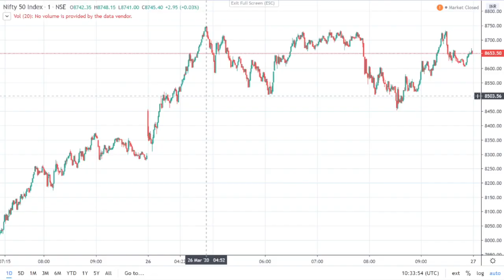Weekely Bazaar: Next Week Bazaar Main Kya Karein with CA Rakesh Singhal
Title : Next Week Bazaar Main Kya Karein :

29/03/2020
I welcome you to our Weekly Series Next Week Bazzar Main Kya Karein.
To Pehle baat Karte Hain Last Week matlab 23rd March to 27th March ke Week main kya hua.
FII ka sell off continue raha market main, March Main Ab Tak FII ne More than 58,000 Crores ki selling ki hai.
Halanki recovery market main aayi kyonki Monday Nifty opened at 7946 and closed on Friday at 8660 approx 10% recovery market ne ki.
but hame lagata hai ki abhi ye recovery tikau nahi hai kynki na to volume, nahi delivery ise support karte dikh rahe hain, to hame lagata hai ki abhi market next two weeks main 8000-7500 tak ke level dikha skta hai. So you should sell on every rise.
21 Days Lockdown Announced by PM and after that
Pehle Hamari Finance Minister ne 1.7 Lac Crores ka Welfare Package poor and Daily Wage Earners ke liye announce kiya and after that 3.7 Lac Crores ka Liquidity Stimulus Package RBI ne Announce Kiya with a 75 Basis point Repo Rate Cut and 100 Basis point CRR Rate Cut and deferment of EMI for 3 Months.
Ab Baat Karte Hain Next Week ki Yani ye week jo 30th March Se start Hoga,
Concerns over coronavirus continue
Concerns over the novel coronavirus, or COVID-19, seems to be unabated. Globally, the total number of reported cases has risen to over 6.6 lakh. At least 30,700 people have died so far.
The bigger concern is that infections have been spreading rapidly in the United States and Europe, among other countries. In fact, positive cases in US and Italy have surpassed China's numbers.
Hence, investors will continue to monitor updates related to COVID-19 as the global economy is likely to face recession, experts feel, even though governments and central banks globally have announced several big fiscal stimulus packages to support people and to fight the virus.
Experts feel that the government could announce major economic relief package for industries in the coming days as the pandemic is expected to hit their earnings in the coming quarters, which would damage the economy too.

Fiscal deficit and infrastructure output for February, and external debt for Q4FY20 will be released on March 31,

Auto sales
At a time when it was moving towards normalcy, sales in the automobile sector hit a roadblock in March due to the coronavirus pandemic. As the government announced a nationwide lockdown, the sector is expected to feel the heat for a longer period now, experts feel.
Bajaj Auto, Hero MotoCorp, Tata Motors, Maruti Suzuki, M&M, TVS Motor, Eicher Motors, etc. will declare their March sales on April 1. But the numbers are not comparable.
While Market Manufacturing PMI for March will be announced April 2.
2nd April Market will be closed due to Ram Navami.
So keep watching our channel tax4wealth for updates on the Markets.